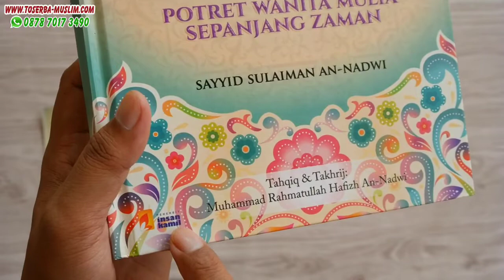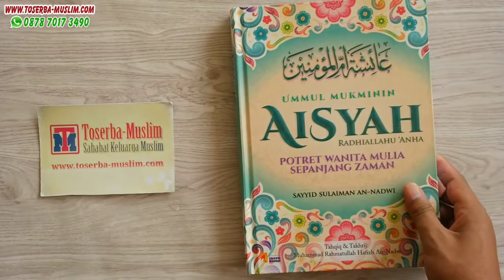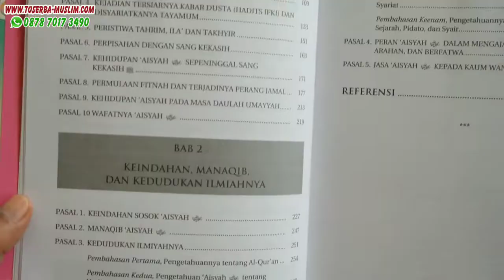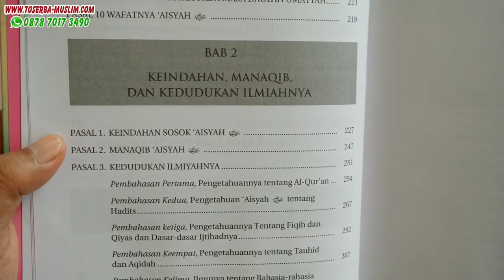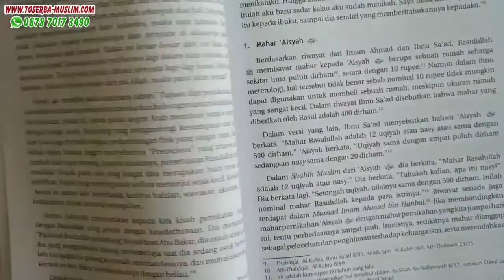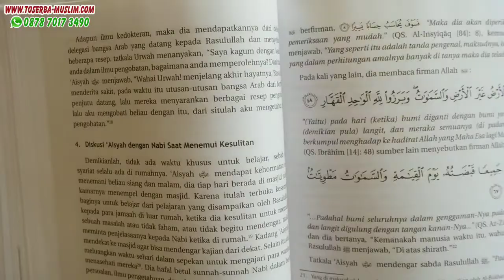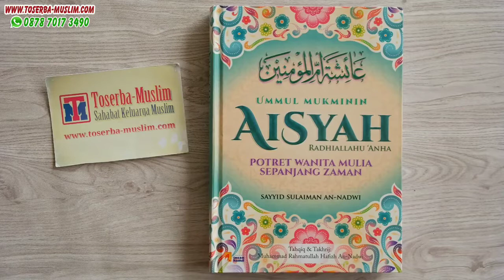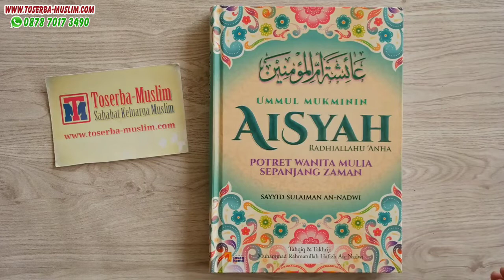Buku Ummul Mukminin Aisyah Radhiallaahu 'Anha - Potret Wanita Mulia Sepanjang Zaman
Penulis : Sayyid Sulaiman An-Nadwi
Penerbit : Insan Kamil
Model : Hardcover
Tebal Buku : 404 Halaman
Ukuran : 18 x 24,5 cm
Berat : 754 gram

Saat ini, sedang ramai nama Aisyah disebut oleh orang-orang. Salah satunya karena adanya lagu yang sedang Viral itu.
Tapi, apakah kita semua sudah mengenal, siapa sosok Aisyah Istri Rasulullah tersebut?

Oleh karena itu, saya mengajak uantuk kaum muslimah khususnya, mari kita kenali lebih dekat, seperti apa sosok Ummul Mukminin Aisyah Radhiallaahu 'Anha, salah satunya melalui buku ini.

Wanita shalihah adalah sosok mulia yang menjadi salah satu pilar masa depan
peradaban umat manusia, penyangga bagi kokohnya bangunan keluarga, masyarakat,
dan Negara. Kontribusi dan peran serta kaum wanita kadang begitu mudah terlupa,
tak jarang pula yang justru salah kaprah dalam menempatkan posisi mereka atas
nama emansipasi.

Sejak Islam bertabur kisah para wanita shalihah tersebut, wanita yang telah
mereguk kesuksesan dalam mengemban amanah Rabbnya sebagai wanita, baik sebagai
anak, istri, maupun ibu, Wanita yang berbalut kemuliaan prestasi tersebut patut
dijadikan figur teladan ideal oleh setiap muslimah sepanjang masa. Termasuk
kiprah istri-istri Rasulullah SAW dalam panggung sejarah yang tidak dapat
dipungkiri keberadaanya.

Diantara muslimah yang patut menjadi teladan ideal karena kecemerlangan
prestasinya di mata Allah adalah Aisyah binti Abu Bakar Ash-Shiddiq, istri
sekaligus wanita yang paling dicintai Muhammad. Aisyah dan ayahandanya, Abu
Bakar Ash-Shiddiq telah menjadi orang kecintaan Rasulullah. Perkaman sejarah
telah berulang kali menggambarkan sosok Aisyah sebagai wanita yang cerdas dan
berwawasan luas. Pada usianya yang masih belia, Aisyah bahkan telah menjadi
wanita kepercayaan dan oase ilmu bagi para shahabat karena telah banyak
meriwayatkan hadits Rasulullah.